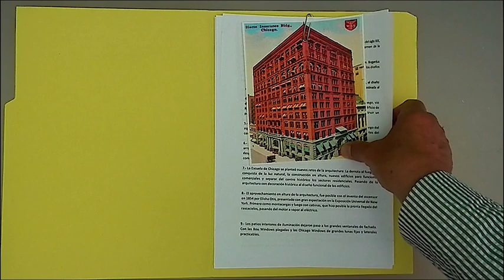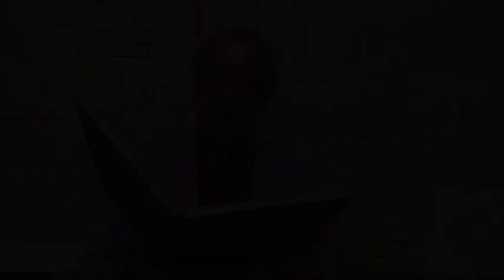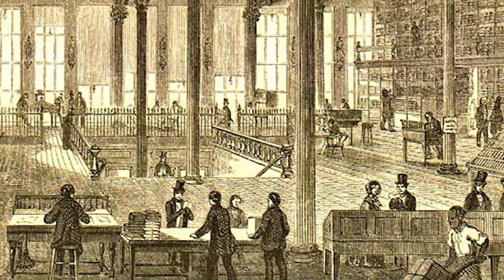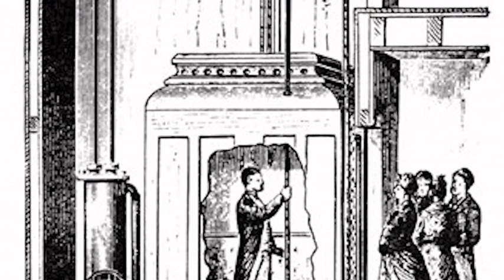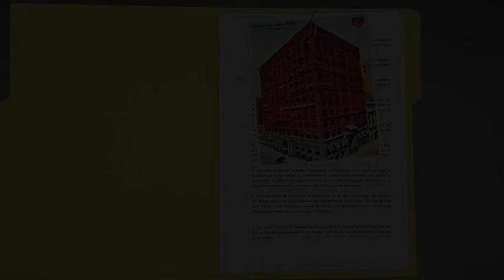LA ESCUELA DE CHICAGO PASA A LA HISTORIA. ART RECORDS Nº 31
América fue el origen de la arquitectura moderna. Una experiencia pionera, incomprendida y poco respetada.